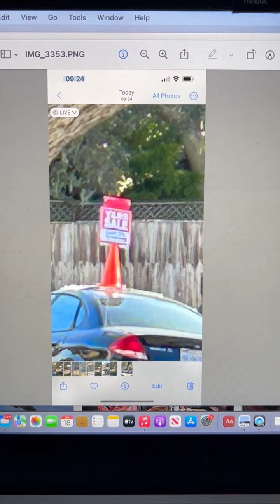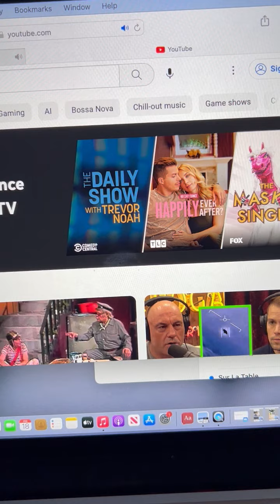TACTIC:Street Terrorism-DoD/INFO OPS Civilian Sleeper SNITCHES-Use of Color:Go to Short Clips 4 More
TACTIC: Organized Street Terrorism by DoD/INFO OPS recruited Civilian Network of Sleeper Cells SNITCHES - Will work in Tandem ie Neighbors to External Community Members.